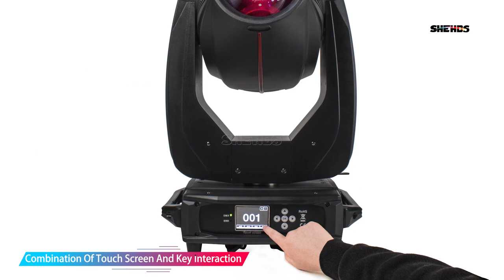380W Bulb Beam&GOBO&Wash Hybrid 3IN1 Moving Head Light DJ Disco Big Performance Stage